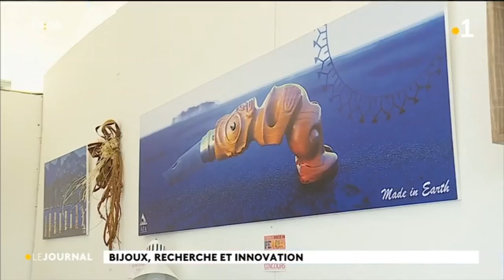Made in Fenua, le Salon continue d'intéresser